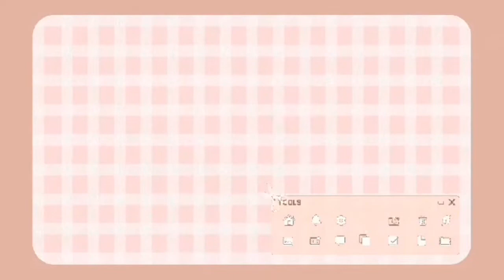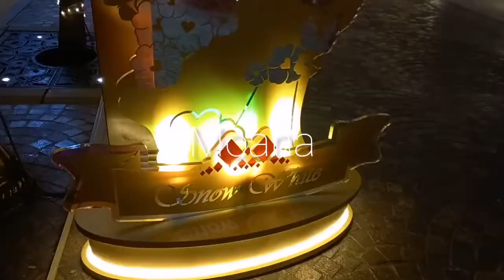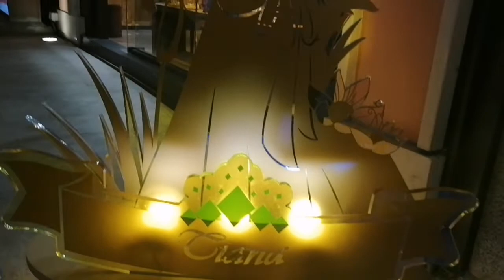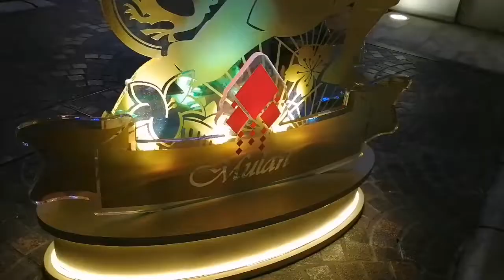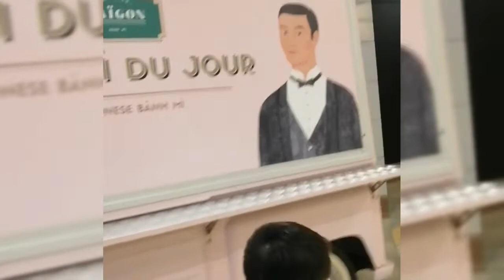Christmas Trees || Christmas Decorations Hongkong...